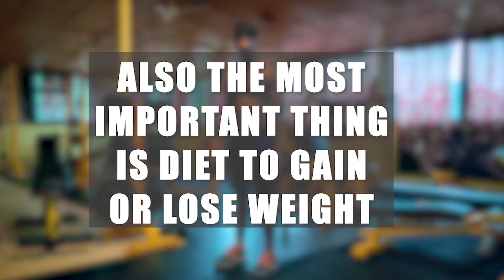GET YOUR ARMS IN SHAPE WITH THESE 8 EXERCISES USING DUMBELLS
FULL WORKOUT LIST

1. STANDING DUMBELL BICEPS CURL (3 sets of 10-12 reps)
2. STANDING HAMMER CURL (3 sets of 10-12 reps)
3. SEATED CONCENTRATION CURL (3 sets of 10-12 reps)
4. SINGLE HAND OVERHEAD DUMBELL TRICEPS EXTENSION (3 sets of 10-12 reps)
5. KICK BACK (3 sets of 10-12 reps)
6. LYING DUMBELL TRICEPS EXTENSION (3 sets of 10-12 reps)
7. SINGLE ARM LYING TRICEPS EXTENSION (3 sets of 10-12 reps)
8. OVERHEAD DUMBELL TRICEPS EXTENSION (3 sets of 10-12 reps)